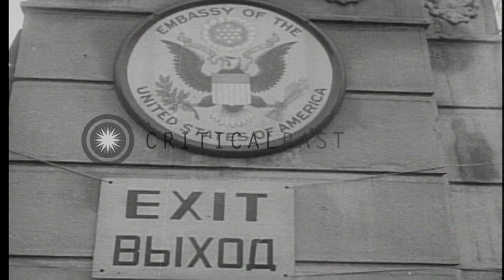US Secretary of State George Marshall and others attend a Council of Foreign Mini...HD Stock Footage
US Secretary of State George Marshall and others attend a Council of Foreign Ministers meet in Moscow, Soviet Union.

Council of Foreign Ministers meet in Moscow, Soviet Union. US Secretary of State George Marshall and other officials in a meeting. Russian people enter a street car. Workers work on a road using shovels. Buildings in the Red Square. Children outside a building. Exteriors of the US Embassy in Moscow. Russian people walk along a road. Location: Moscow Russia Soviet Union. Date:  1947.

57,000+ broadcast-quality historic clips for immediate download.